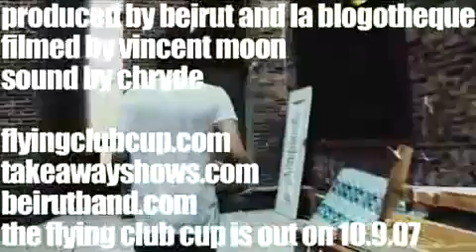Beirut - Sunday Smile